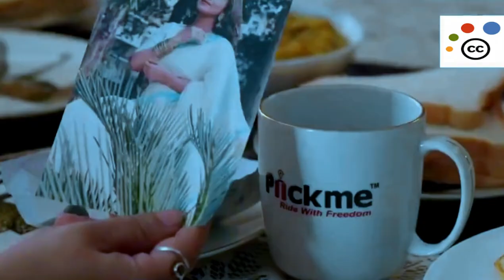Arrange Love | Apurba | Tanjin Tisha | Rubel Hasan | New Natok 2022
video owner channel name: Toxic Sohag

Farhan Ahmed Jovan
Tanjin Tisha
New Natok
New Natok 2022
Jovan New Natok
Jovan New Natok 2022
Tanjin Tisha New Natok
Tanjin Tisha New Natok 2022
Love Trip
Love Trip Natok
Love Trip Natok Jovan and tanjin tisha
Love Trip Natok Jovan
Love Trip Natok Tanjin Tisha
Love Trip Natok Full
Love Trip Natok 2022
Love Trip Natok Trailer
Love Trip Natok song
Love Trip Cmv
Love Trip Bangla Natok
লাভ ট্রিপ
লাভ ট্রিপ নাটক
লাভ ট্রিপ যোবান
লাভ ট্রিপ বাংলা নাটক
Jovan Love trip natok
tanjin tisha love trip natok
love trip jovan natok
love trip tanjin tisha natok